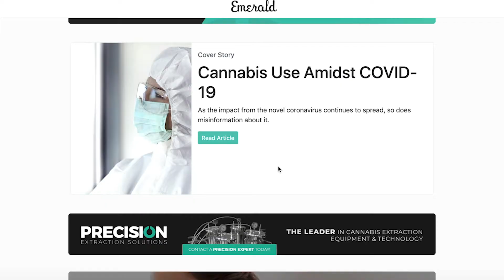Girls Growin' Wild 1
Christina de Giovanni of Emerald Media Group introduces her Girls Growin' Wild segment for the new show HighLights.